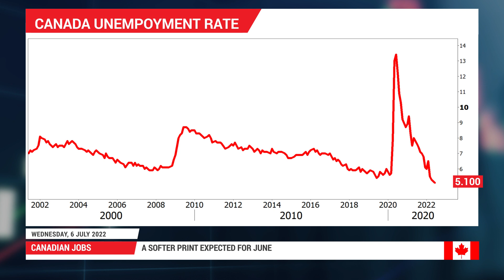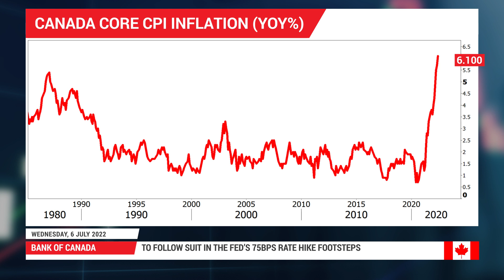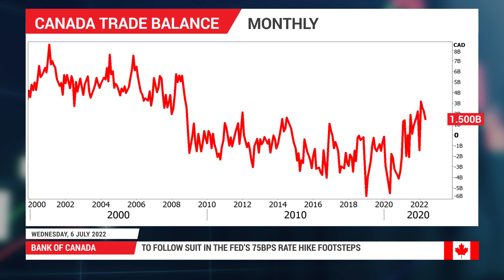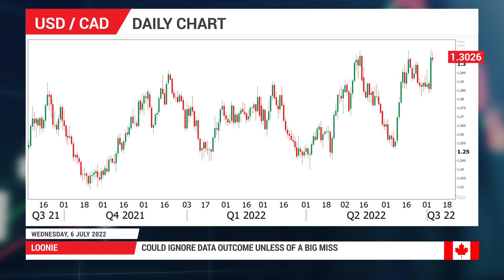Forex Preview: 06/07/2022 - Canadian jobs data eyed after loonie’s sharp sell-off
Canadian jobs data for June will accompany the US nonfarm payrolls on Friday at 12:30 GMT. The consensus is for a softer employment print, but the data will not alter the central bank’s guidance for a super-sized rate hike this month, even if global recession fears are taking a toll. Instead, the commodity-dependent economy could weather a potential economic downturn better than its major G7 fellows, and Thursday’s trade data due at 12:30 GMT could affirm that.  Hence, only a significant miss in expectations could extend the loonie’s sell-off.

0:00 Intro
0:25 Canadian Employment
1:02 Canadian Economy
1:38 Bank of Canada
3:45 Loonie

For more information on the topics discussed in this video, including
detailed charts and tables, read the full Forex Preview article: